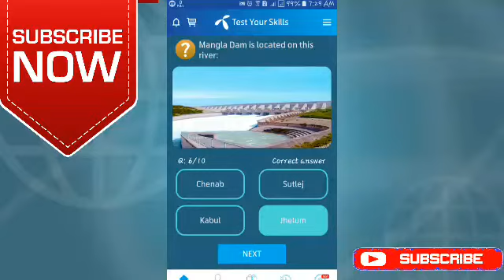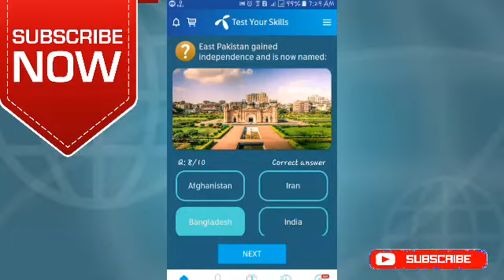My Telenor Play and Win 11 Jan All answers | Telenor quiz 11 January| Test Your Skills